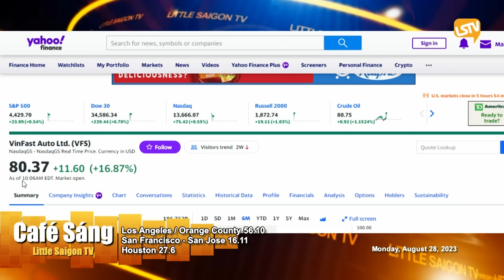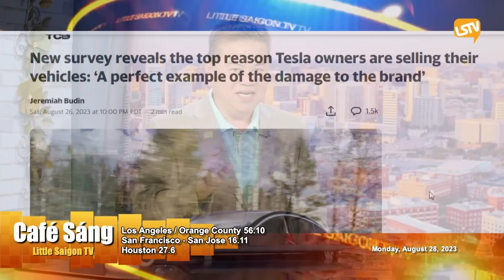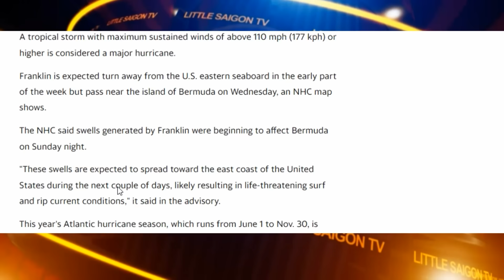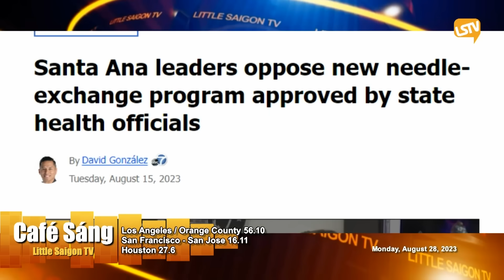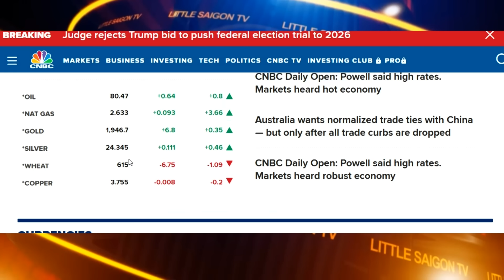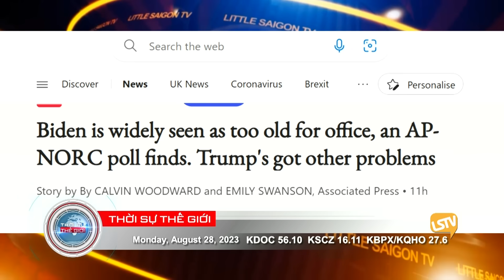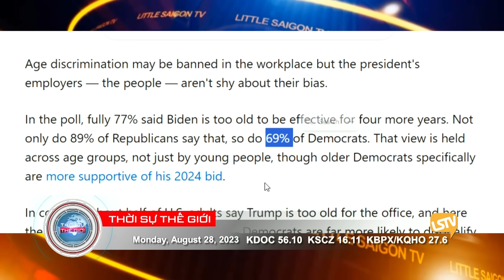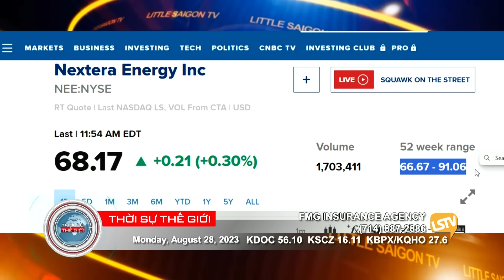Cà Phê Sáng & Thời Sự Thế Giới LSTV (08-28-23)